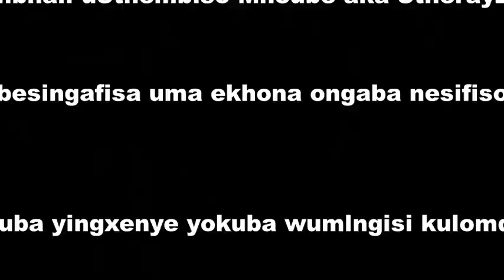Ziba & Zoey Ep1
(siyaxolisa ngokuqala phansi / account was hacked/ senzela ukuqhubeka kahle)